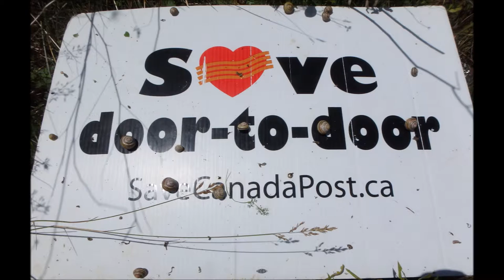SAINT THOMAS CANADA NATURE PHOTOS/VIDEOS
SQUIGGLY NESTED CATERPILLARS